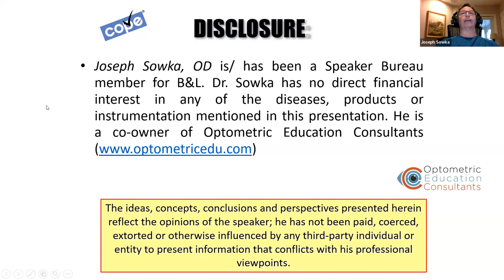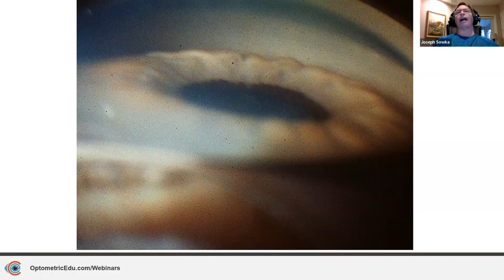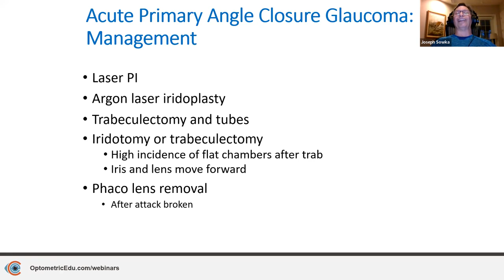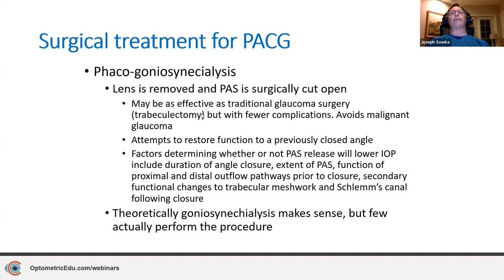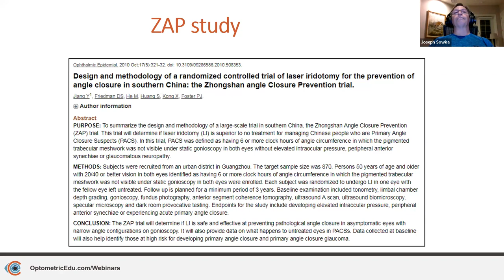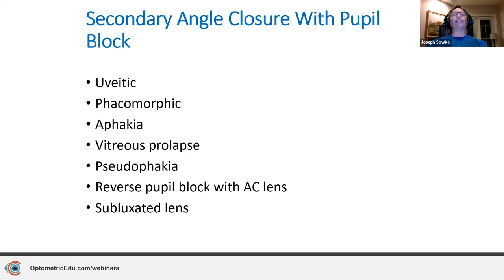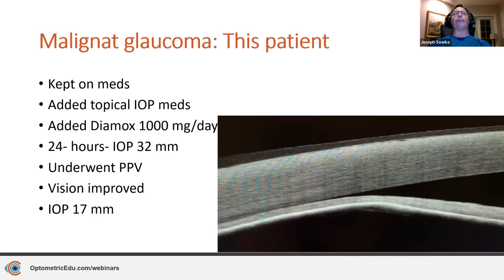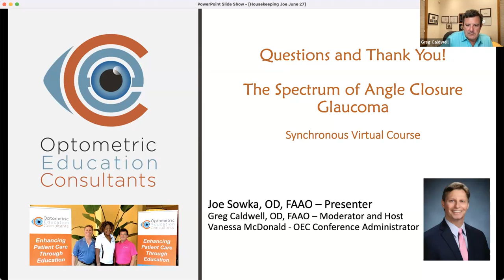The Spectrum of Angle Closure Glaucoma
Description:
This course details the pathophysiology of primary and secondary angle glaucoma and discusses pupil and non-pupil block mechanisms. There is a detailed management algorithm for each type of angle closure glaucoma supported by literature and case examples.

Speaker: Joseph Sowka, OD, FAAO, Diplomate